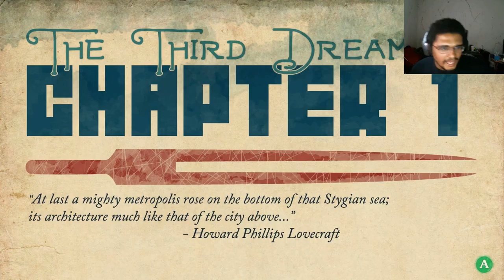They Bleed Pixels | Part Five | Butchering Syntax